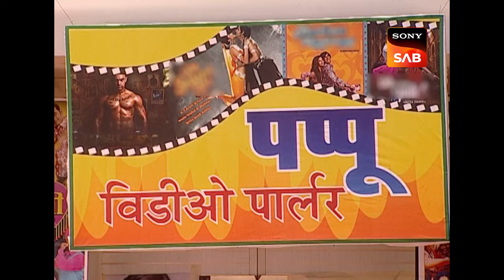Wig लगाकर कैसे ढूंढ निकाला Gopi ने Culprit को? | F.I.R. | Full Episode | Triple Dose Of Laughter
A worried man named Murga Mishra seeks help to find his missing girlfriend, who disappeared from a movie theatre the previous night. Chandramukhi Chautala inquires about the entire story from start to finish. Murga Mishra shares that he went to watch a movie with his girlfriend, and another person joined them. Following this, his girlfriend went missing.